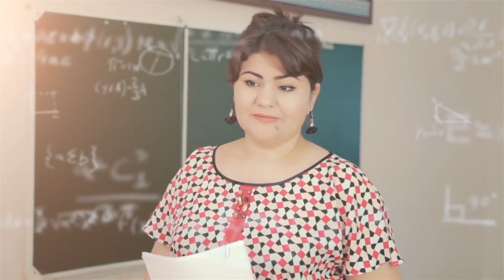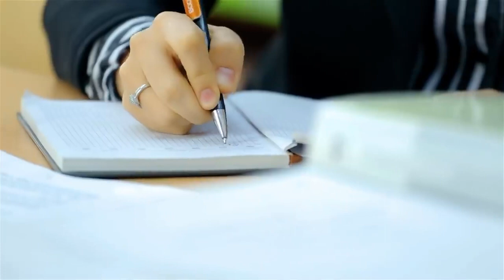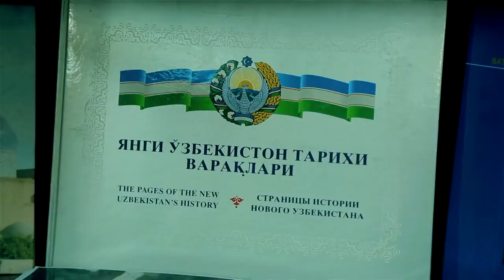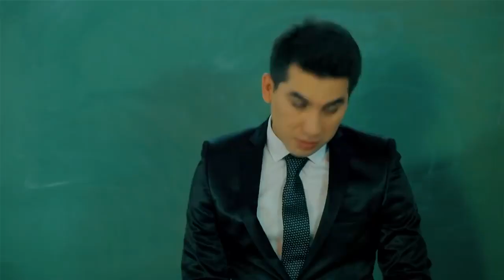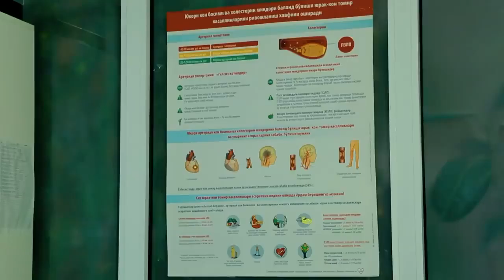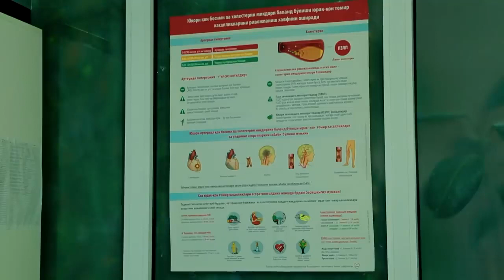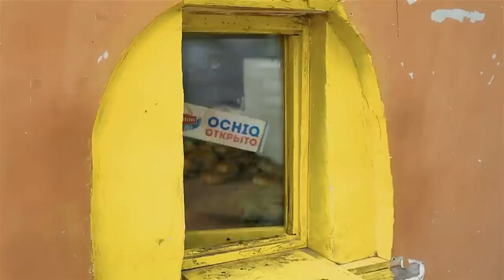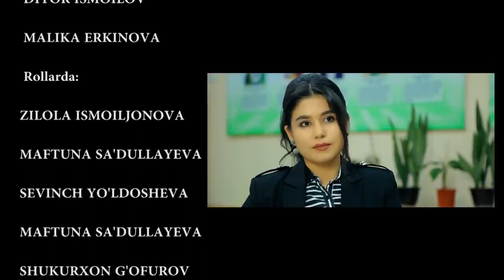Учитель без денег - узбекфильм на русском языке